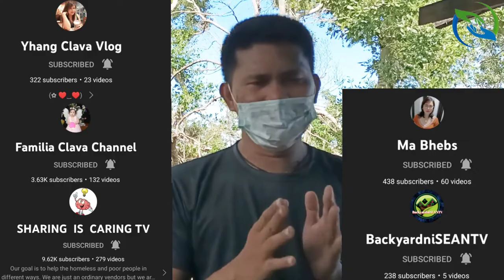TRICYCLE KINDNESS EXPIREMENT - Global Giving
Ka-givers please support us🙏
You can send us through Gcash 💸👉 Gcash 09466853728
Name: Joey C.